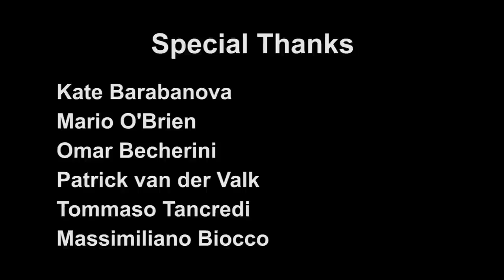Spirit around the Globe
SOTG Conference Lecco 2014 - Spirit around the Globe